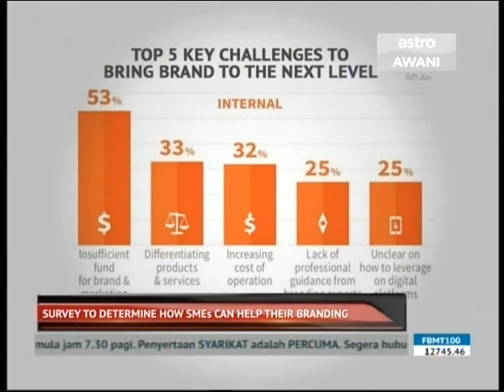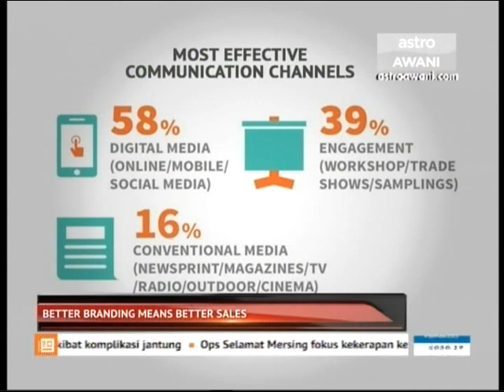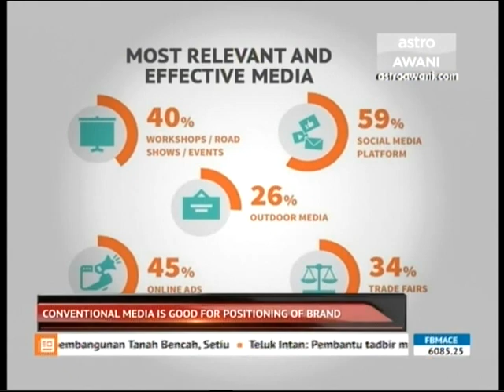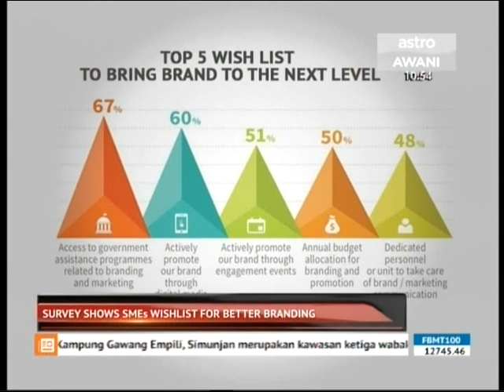Smart Money by Astro Awani - SME Brand Survey 2017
BIZSPHERE is on Astro AWANI - Smart Money with Ibrahim Sani to share on the SME Branding Survey 2017 which was conducted by us.

If you are a SME, you will need look into the industry practice which is highlighted here.